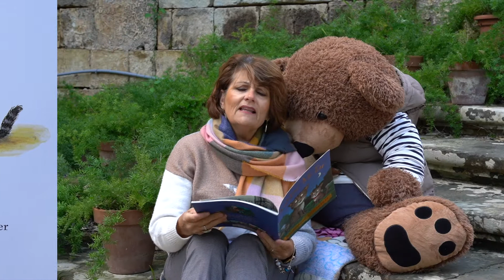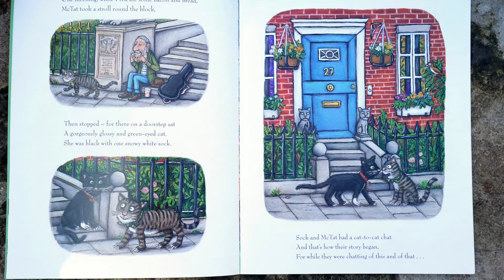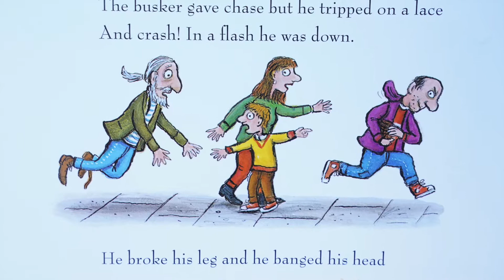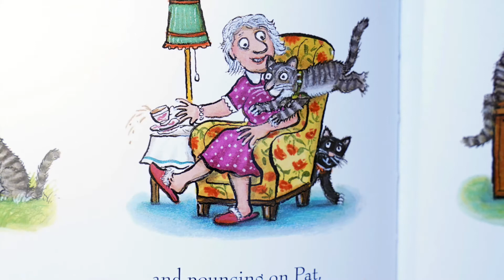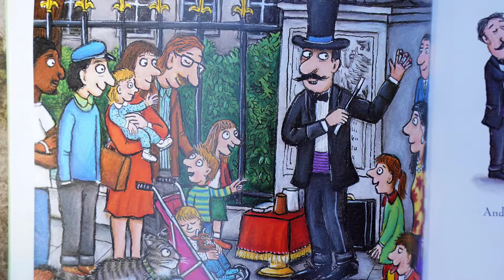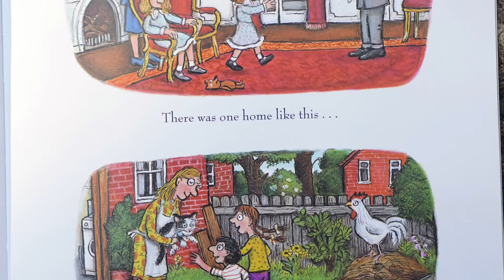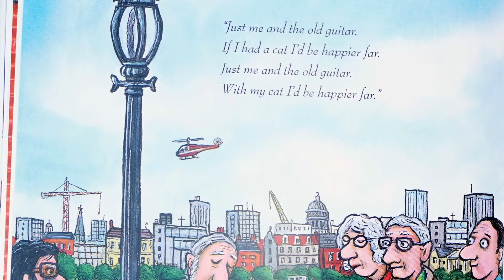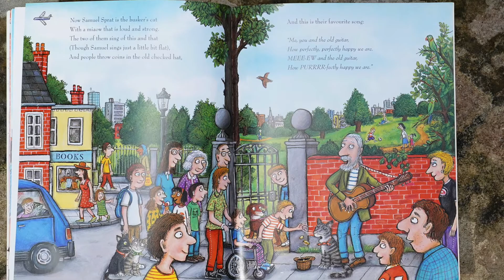Tabby McTat | Joy's Story Time | Read Aloud for Kids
Welcome to Joy's Story Time!

Today we are going to read Tabby McTat by Julian Donaldson and Axel Scheffler! Follow along on the adventure of a street cat and his owner Fred. Let's see what they get up to!

Our video was filmed at San Anton Gardens!
A big thank you to Robert Camilleri at Fotoclassic for filming and editing this video!